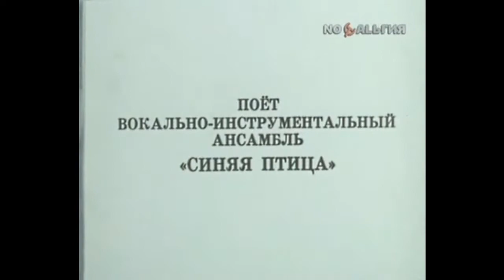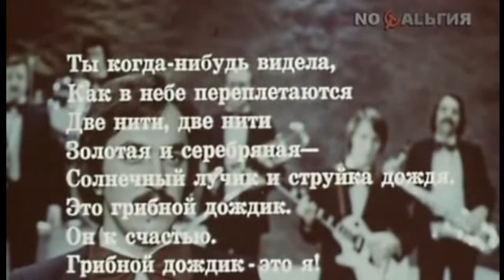Добрый вечер Друзья!